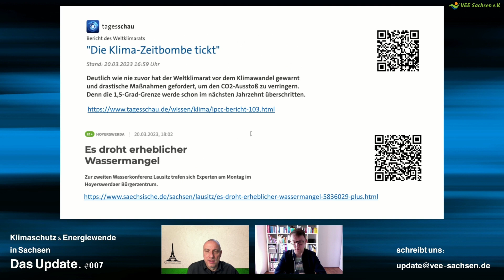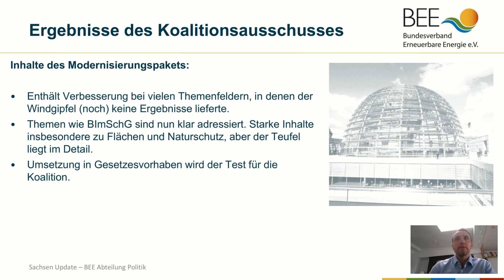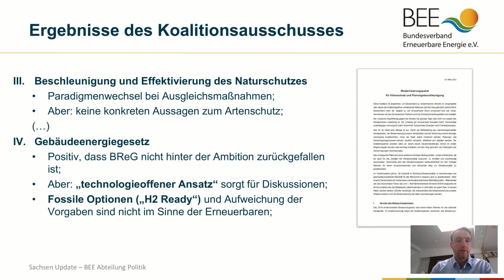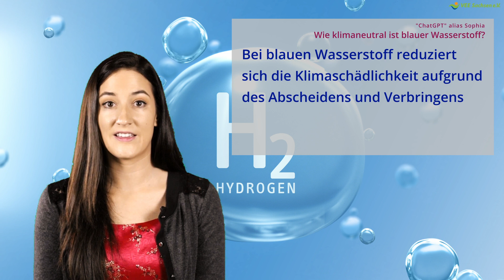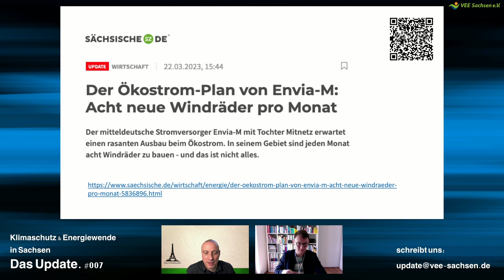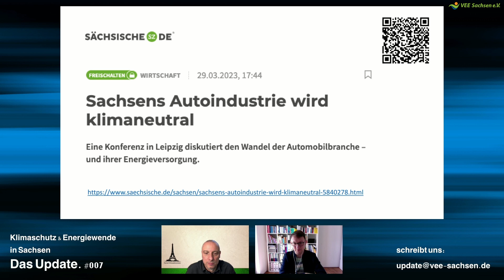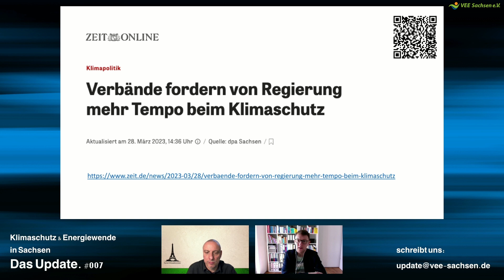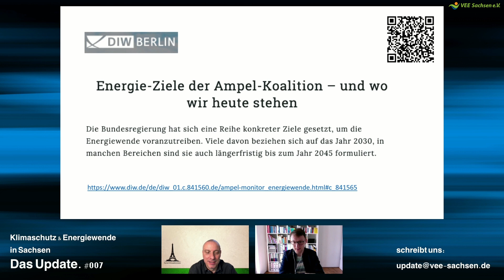Klimaschutz und Energiewende in Sachsen - Update 007: Maßnahmeprogramm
Sachsen 5. April 2023. Unter anderem: Wo bleibt das Maßnahmeprogramm zum Energie- und Klimaprogramm EKP 2021? Was sagt ChatGPT zu blauem Wasserstoff? Wie steht es um die Wasserkraft in Sachsen?

Gäste: Maximilian Friedrich zu den Ergebnissen des Koalitionsausschusses, Prof. Dr. Dr. Felix Ekardt zum Kohleausstieg. Außerdem: die künstliche Intelligenz ChatGPT alias Sophia zu blauen Wasserstoff.

= Update #007 =

* 01 tagesschau 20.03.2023: Bericht des Weltklimarats "Die Klima-Zeitbombe tickt"

* 02 BMWK Pressemitteilung vom 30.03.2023: Durchbruch für ambitionierten Ausbau erneuerbarer Energien bis 2030: neue EU-Richtlinie für erneuerbare Energien beschlossen (RED III)

dazu: BEE Pressemitteilung vom 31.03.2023: EINIGUNG BEI RED III: WICHTIGE WEICHENSTELLUNG FÜR ERNEUERBARE ENERGIEN IN DER EU MIT LICHT- UND SCHATTENSEITEN

* 03 Ergebnisse des Koalitionsausschusses der Bundesregierung

FAZ vom 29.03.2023: „Die Koalition versündigt sich an allen künftigen Generationen“

BEE vom 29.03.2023: KOALITIONSAUSSCHUSS: EINIGUNGEN FÜR DEN ERNEUERBAREN-AUSBAU NUN ZÜGIG KONKRETISIEREN; WEITERHIN AMBITION ERFORDERLICH

* 04 Gebäudeenergiegesetz Zeit.de vom 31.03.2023: Bundesregierung einigt sich bei Verbot neuer Gas- und Ölheizungen

* 05 Wasserkraft in Sachsen

Pressekonferenz des Wasserkraftverbandes vom 14. März 2023

dazu: SZ 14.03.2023: Energiewende: Neue Turbinen in sächsischen Flüssen geplant

dazu: SZ 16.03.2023: Was Sachsens Energieminister von der Wasserkraft hält

dazu: LVZ  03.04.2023: Energiewende Sachsen: Betreiber von Wassermühlen wittern Morgenluft

* 06 SZ 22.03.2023: Der Ökostrom-Plan von Envia-M: Acht neue Windräder pro Monat

* 07 LZ 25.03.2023 Gastkommentar von Christian Wolff: Wer „verarscht“ hier wen?

* 09 MDR 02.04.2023 Kraftwerk Lippendorf: Schon 2028 raus aus der Kohle?

* 10 Freie Presse 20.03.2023 Empörung über Vogtland-Landrat: "Schadet wissentlich der Bevölkerung"

* 11 Presseerklärung VEE und BUND Sachsen

Zeit.de 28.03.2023 Verbände fordern von Regierung mehr Tempo beim Klimaschutz

= Ampel-Monitor Energiewende =